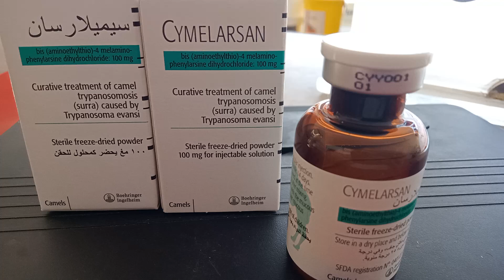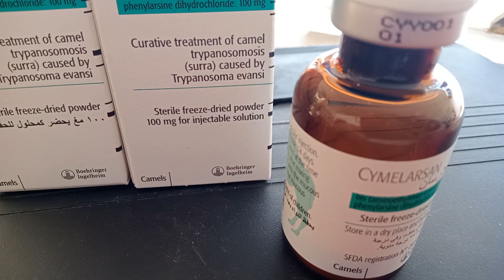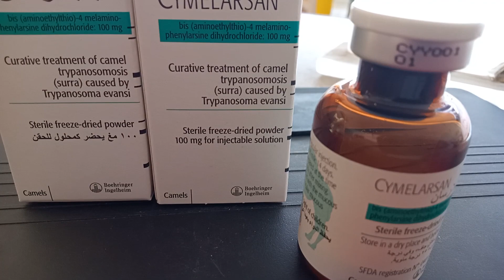سيميلارسان . علاج الهيام . آمن للقاح و العشار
سيميلارزان
إبرة الهيام الألمانية
إبرة الهيام الفرنسية
علاج هيام لا يضر اللقاح
علاج هيام لا يضر المعشر
علاج النفوخ فى الإبل
علاج الأورام فى الإبل
افضل علاج للهيام
العياده البيطريه
veterinary clinic
veterinary medicine